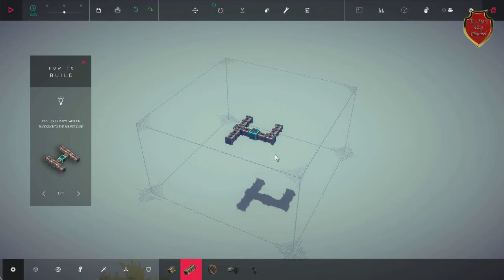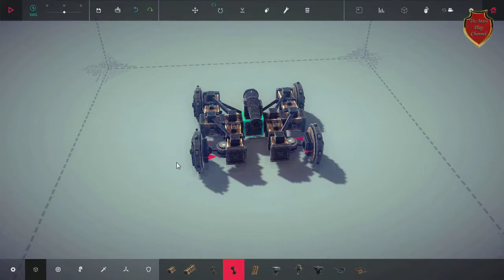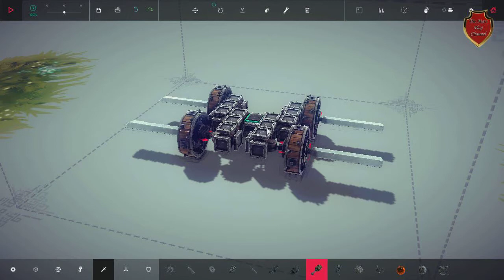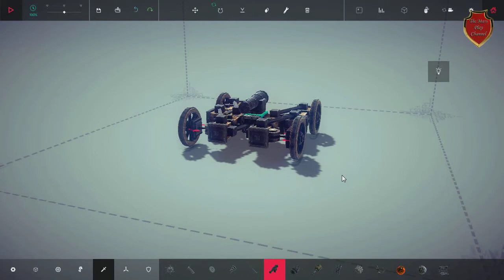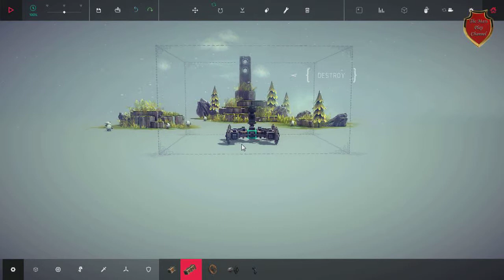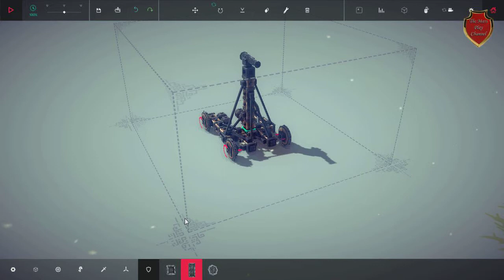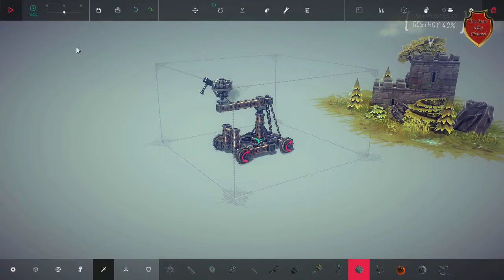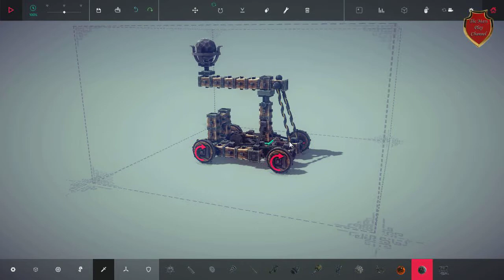Besiege By Mars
Взгляд на Besiege симулятор инженера, механика, конструктора от компании Spiderling Studios.